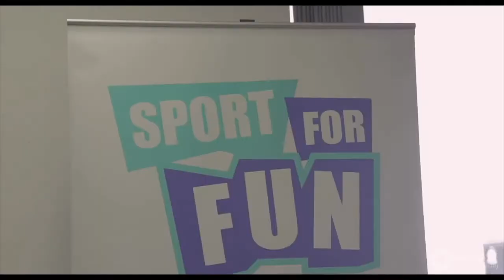Buckinghamshire New University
Bucks New University is a new breed of university, focusing on degrees that are professional and practical, as well as academic.